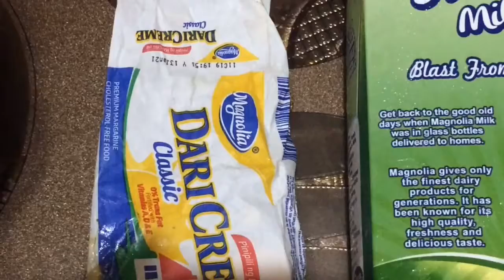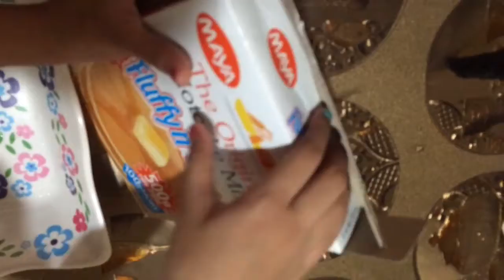Zafira's Creamy Banana Cake || No oven